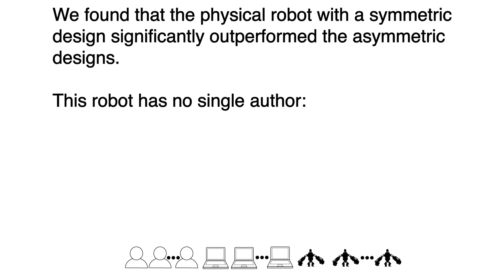The DotBot.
This robot is part of a study into the crowdsourcing of robotics, conducted by Josh Bongard and Mark Wagy at the University of Vermont.

The paper itself is available at